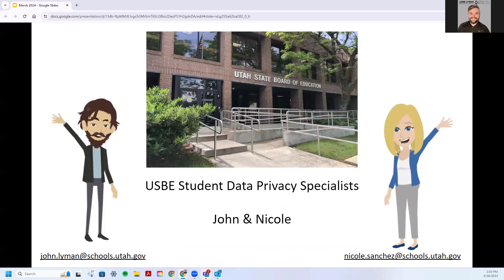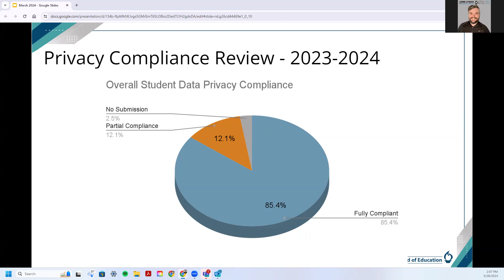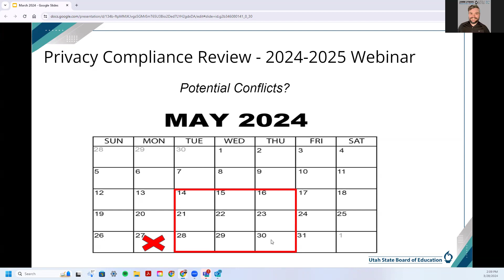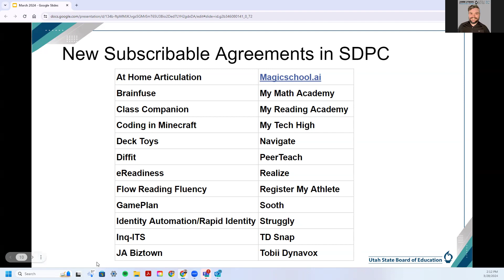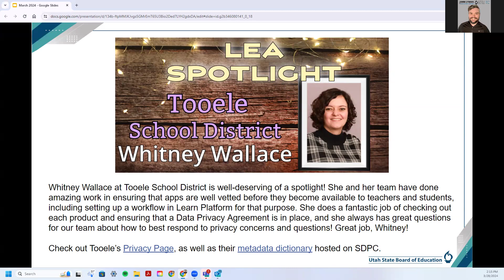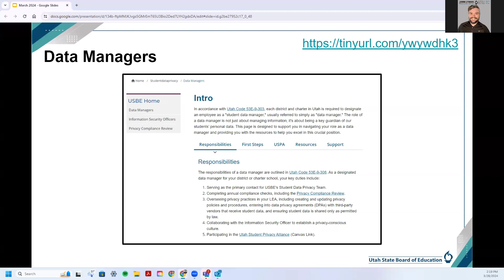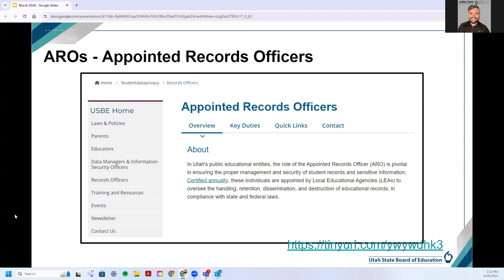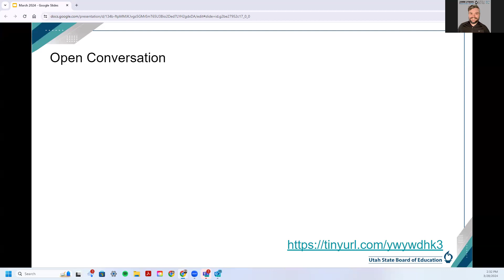USPA Monthly Meeting - March 2024